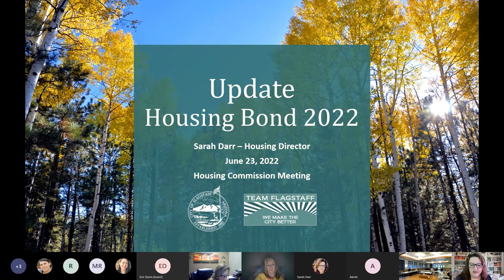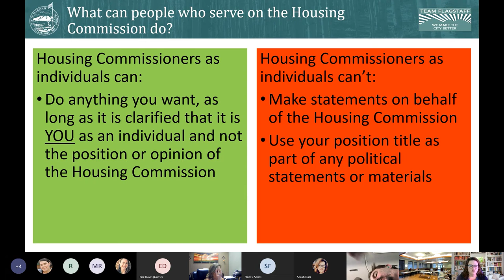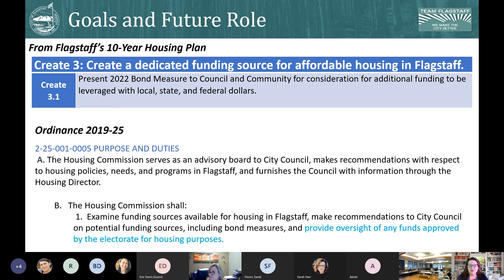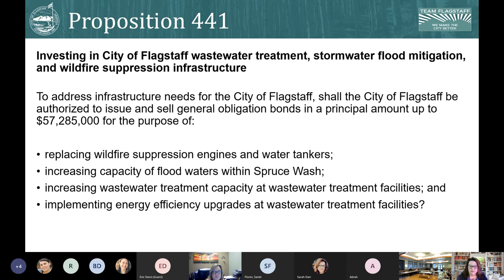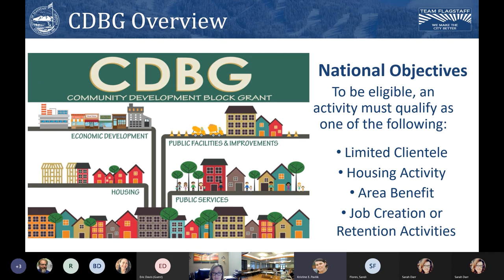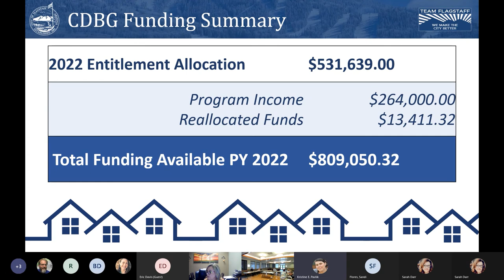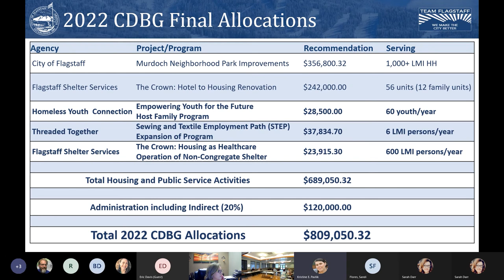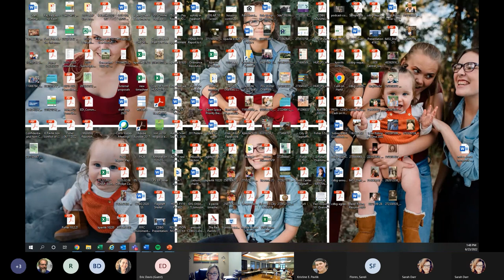Flagstaff Housing Commission - June 23, 2022